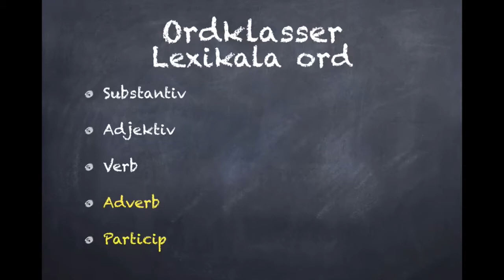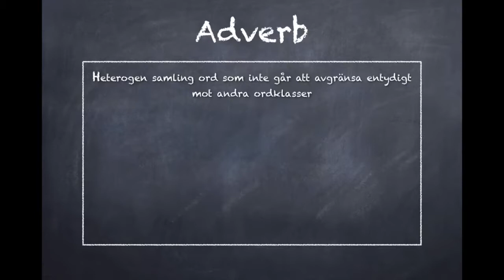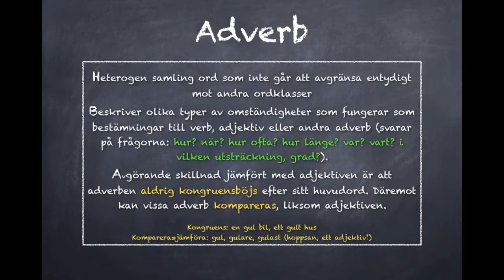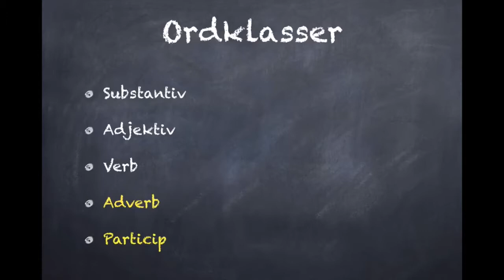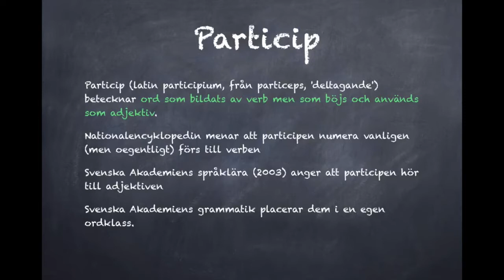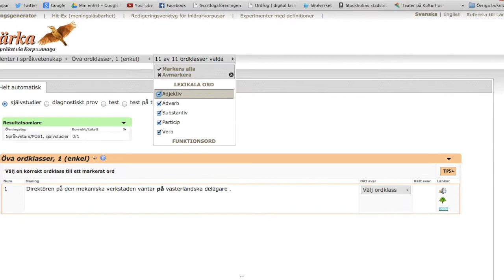Adverb och particip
Om de två ordklasserna adverb och particip. Ett klipp ur (den alldeles för långa) film om ordklasser jag tidigare gjort.